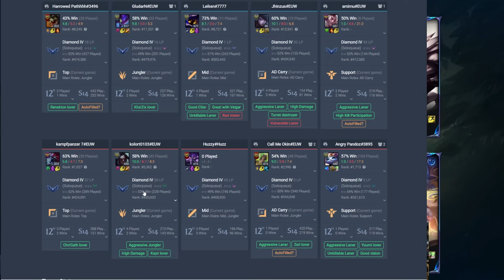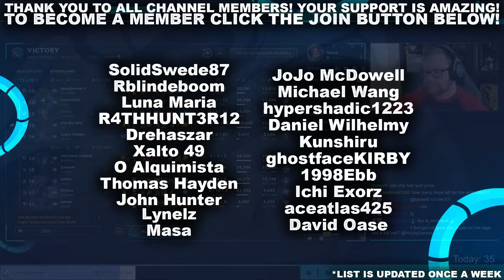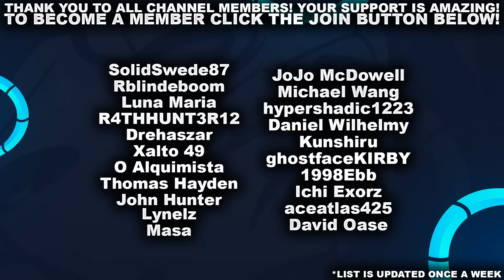IS MALIGNANCE TOO STRONG ON KASSADIN!?! | League of Legends